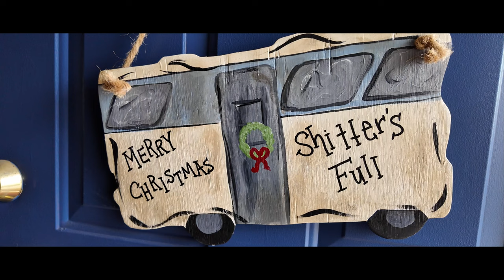Boozin' Around the Christmas Tree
Have a Happy Holiday you Lil' Craft Beer Nerds!

This week we show some footage from our Boozin' Around the Christmas Tree party and we do what we do best...have a great time!

But although Underbergs are a party favorite, its lights out when Kevin gets a hold of them!

Cheers!